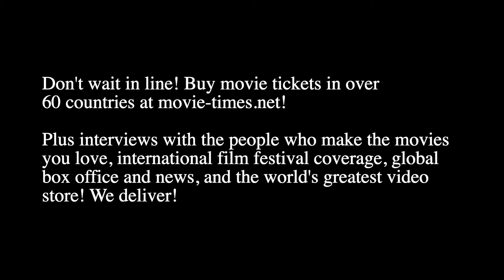Sinqua Walls: WHITE MEN CAN'T JUMP